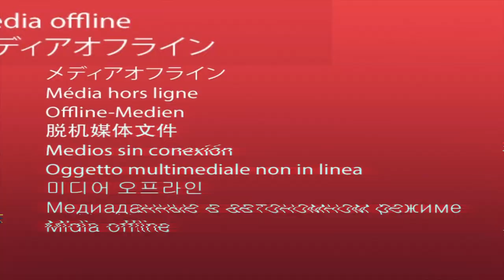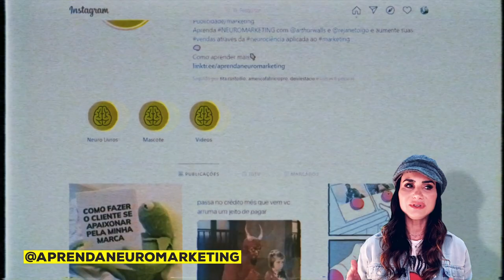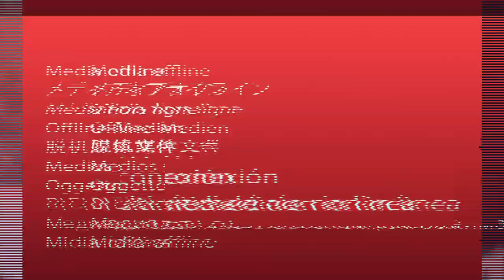Trabalhar com MARKETING DIGITAL sem aparecer | Rejane Toigo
Vergonha de gravar vídeo.

Não quer aparecer no Instagram.

Quer gerir um negócio online sem aparecer.

Todos esses desejos podem passar na sua cabeça na hora de trabalhar com marketing digital, mas a pergunta que fica é: isso pode dar certo?

Sim, Cara Pálida. Poder você pode tudo, mas a questão sempre dever ser se vai dar certo ter um canal no YouTube sem aparecer, ter um perfil no Instagram sem aparecer, trabalhar com marketing digital sem aparecer.

Eu já te adianto que é possível trabalhar com marketing digital sem aparecer e que existem projetos de sucesso que provam isso.

Mas o mais importante neste caso é entender a melhor forma de montar o seu projeto, sendo que você não vai aparecer.

No vídeo de hoje eu mostro a minha visão sobre isso, quais são os pontos positivos e os pontos negativos em trabalhar com marketing digital sem aparecer e tudo que você precisa saber para começar hoje mesmo o seu projeto sem mostrar a cara.

TAGS